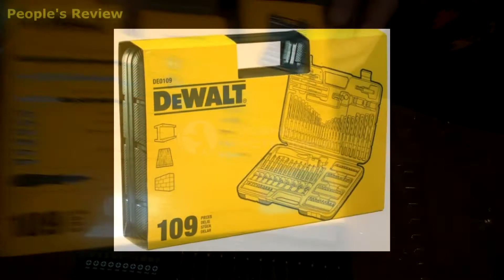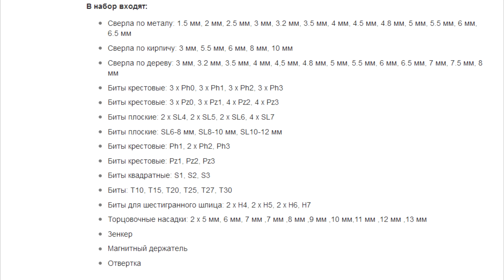Набор инструментов DeWalt 109 предметов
💞Набор бит с шестигранным хвостовиком 1 / 4", сверл, головок.

Особенности

    Набор любительский (109 штук).
    Сверла по бетону, сверла по дереву, сверла по металлу, насадки для шуруповертов, ключи торцевые/головки, зенкер, держатели в пластиковом кейсе.

Комплектация

    Пластиковый кейс
    Сверла по металлу: 1.5, 2, 2.5, 3, 3.2, 3.5, 4, 4.5, 4.8, 5, 5.5, 6, 6.5 мм
    Сверла по бетону: 3, 5.5, 6, 8, 10 мм
    Сверла по дереву: 3, 3.2, 3.5, 4, 4.5, 4.8, 5, 5.5, 6, 6.5, 7, 7.5, 8 мм
    Биты L=25 мм: PH0 (3 шт.), PH1 (3 шт.), PH2 (3 шт.), PH3 (3 шт.), PZ0 (3 шт.), PZ1 (3 шт.), PZ2 (4 шт.), PZ3 (4 шт.), SL4 (2 шт.), SL5 (2 шт.), SL6 (2 шт.), SL7 (4 шт.), T10, T15, T20 , T25, T27, T30, биты под квадрат S1, S2, S3
    Биты L= 50 мм: PH1, PH2 (2 шт.), PH3, PZ1, PZ2, PZ3, H4 (2 шт.), H5 (2 шт.), H6 (2 шт.), H7, SL6, SL8, SL10
    Зенкер
    Торцовочные насадки: 5 (2 шт.), 6, 7 (2 шт.), 8, 9, 10, 11, 12, 13 мм
    Магнитный держатель
    Держатель отверточный, реверсивный.